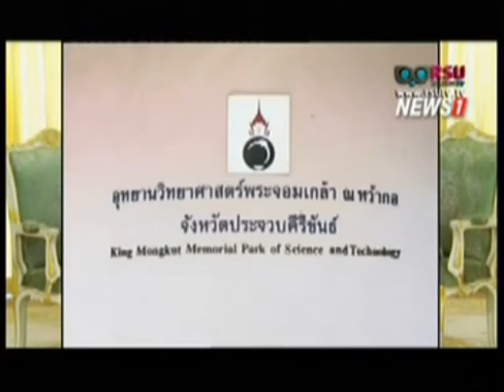Wisdom Talk โครงการสมาชิกสภานิติบัญญัติแห่งชาติพบประชาชน ช่วงที่2 11/03/2016